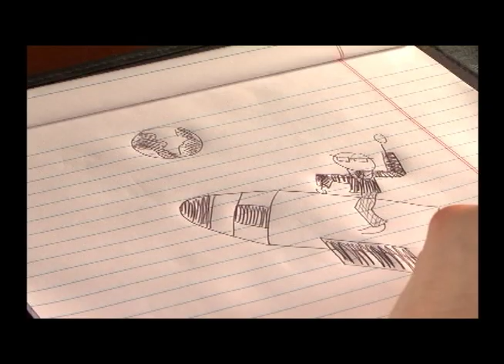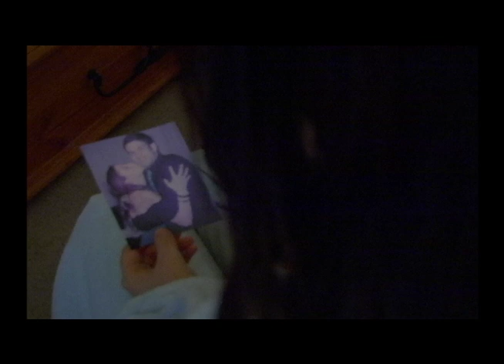Centrifugal Motion Music Video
A music video for the song "Centrifugal Motion" by Harper Blynn. Written, Produced, Directed, and Edited by Mathew Yurow for Narrative Filmmaking at Emory Universtiy.

Special Thanks: Pete and J, Tyler Flint, Hunter Berman, Ross Palley, Cara Dorfman, Elyse Linson, Michael Benchimol, and everyone else who helped with this project.